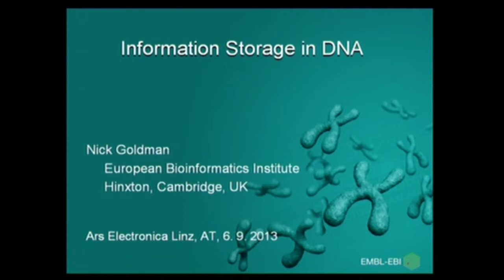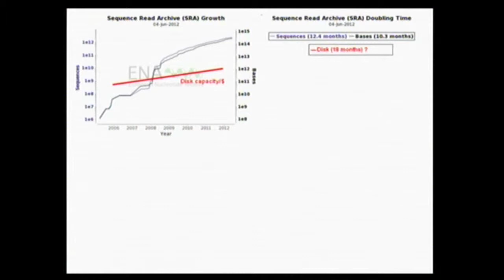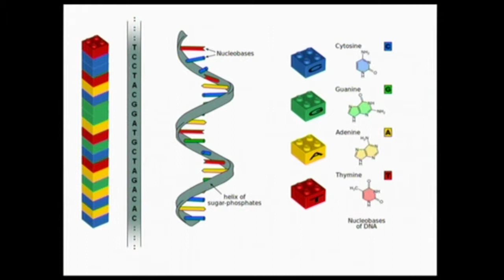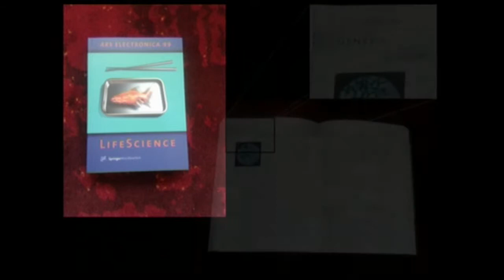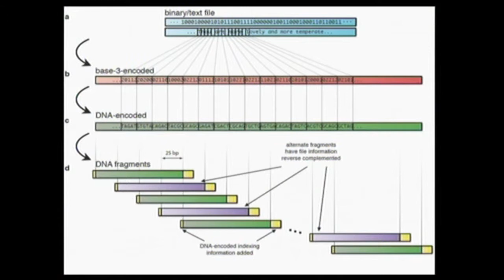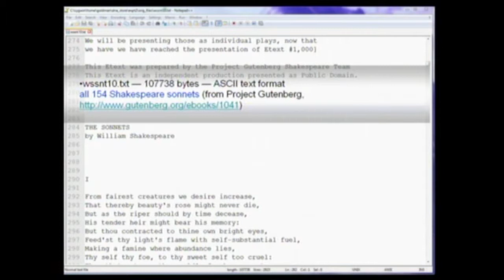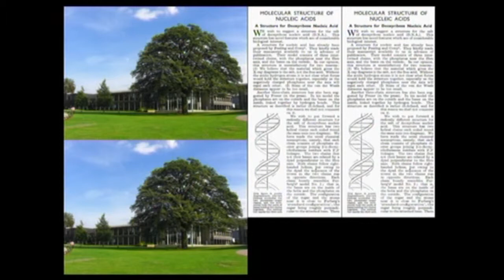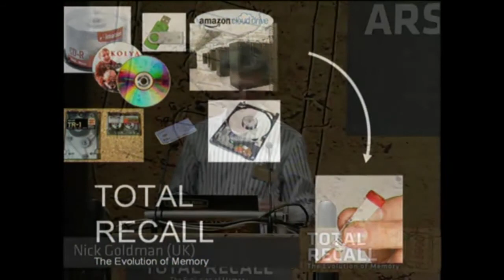TOTAL RECALL - Symposium - Nick Goldman - DE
Nick Goldman, Mathematiker und Genomforscher vom European Bioinformatics Institute hat mit seinem Team durch das erfolgreiche Abspeichern und Wiederauslesen von mp3-files in DNA großes Aufsehen erregt. Er wird aber nicht nur davon berichten, welche Auswirkungen das für die Zukunft der Datenspeicherung haben wird, sondern auch mit der englischen Künstlerin Charlotte Jarvis über eine gerade gemeinsam begonnene Kunst-Wissenschafts-Kooperation berichten.

Nick Goldman (UK) ist Mathematiker und Zoologe. Am European Bioinformatics Institute in Hinxton (UK) befasst er sich mit Algorithmen zur Erforschung der Genomentwicklung.